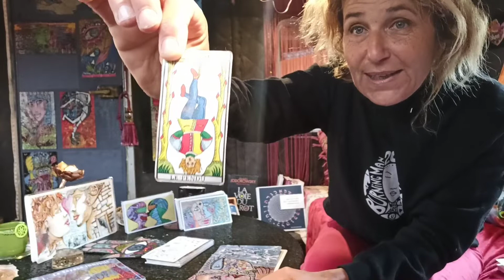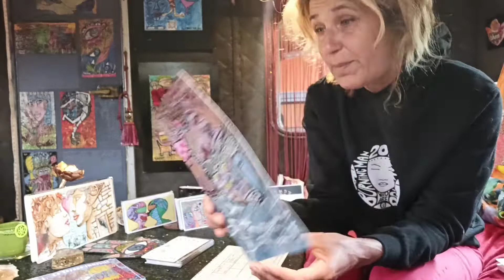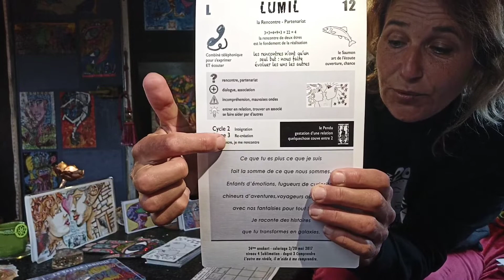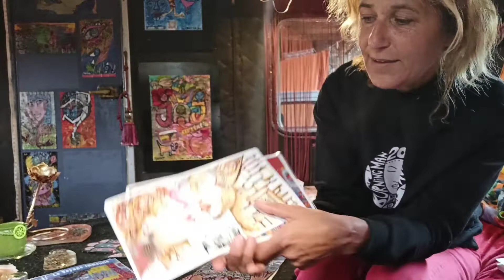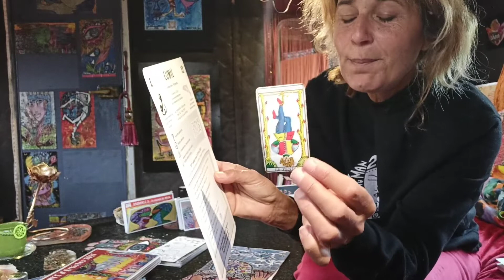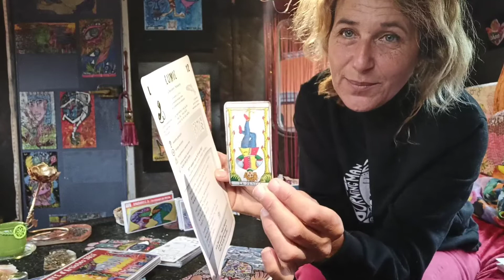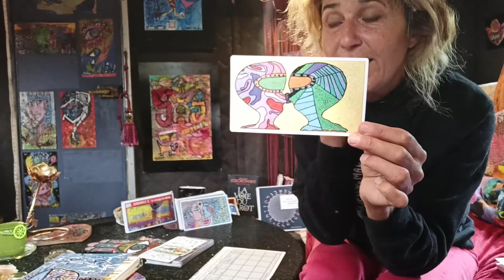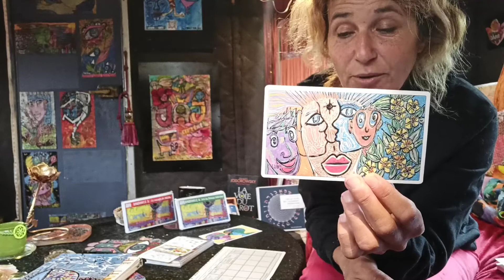Chronique 9 du 1 mai 2020, avec LUMIL, un autre regard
Un autre regard sur l'échanger et la manière d'entrer en relation avec le Monde, avec l'accompagnement du Pendu, et la lettre hébraique Lamed, l'aiguillon qui ouvre notre conscience...
Riche thématique, conclue par l'histoire de notre 1er mai et du Muguet pour les curieux.

Pour les dates précises, Muguet de Charles IX offert aux dames de la Cour, début de cette coutume en 1560.

Fête du Travail née à Chicago en 1886 après l'accord pour la journée des 8h, reprise en France pour exprimer le symbole du 1er mai jour des Travailleurs à la fin du XIXème siècle...

Bon repos, et à demain mes chers !